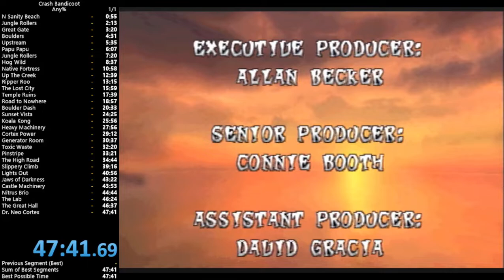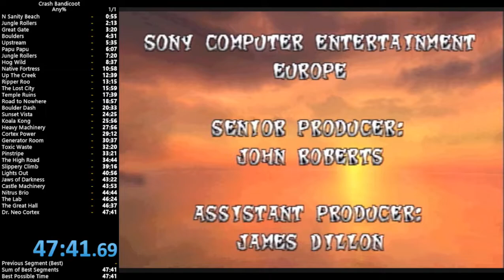Crash Bandicoot any% speedrun - 47m41s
My first run with splits, pb by like 4 minutes
Played on ps2 console with fds enabled (model 75001)